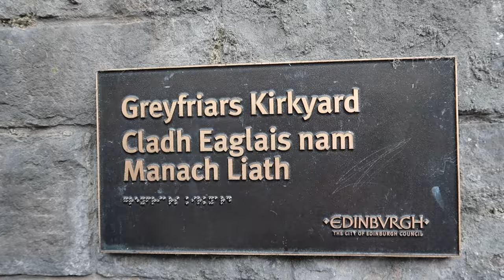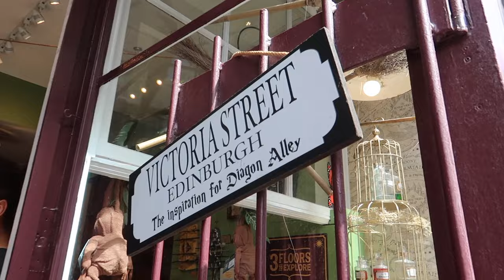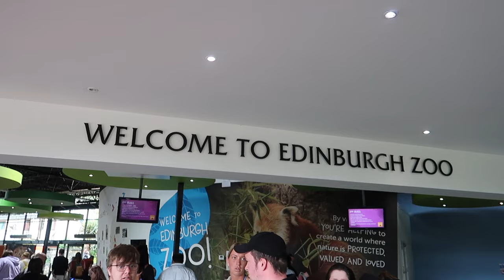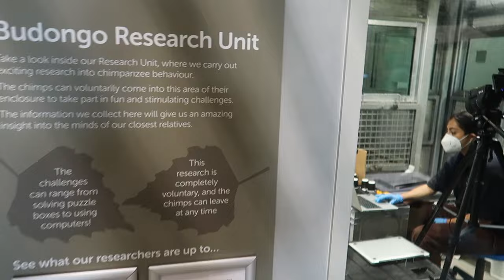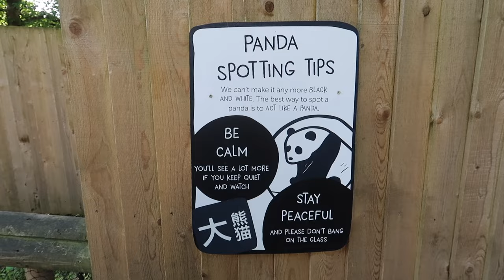Edinburgh Travel Vlog 🏴󠁧󠁢󠁳󠁣󠁴󠁿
Hey Everyone!

Here’s my Summer in Edinburgh 2023 VLOG! The main attractions this vlog features: Harry Potter Inspired places and shops, Edinburgh Zoo (with the pandas!!), Camera Obscura, and a tour into the Underground Vaults. I also tried to capture the reality of how the streets in Edinburgh were on a day-to-day basis.

Charlie and I visited Scotland in 2021 and already experienced traditional activities in Edinburgh such as Arthur’s Seat, so we tried some different things this time around.

Side note… I’ve given birth to my baby girl, hence why it’s taken me so long to get round to editing and uploading this! Apologies for the wait. I’m really looking forward to getting back to filming and editing in 2024!

Mysterious Dream Alexander Nakarada